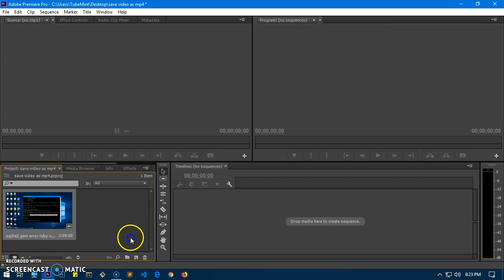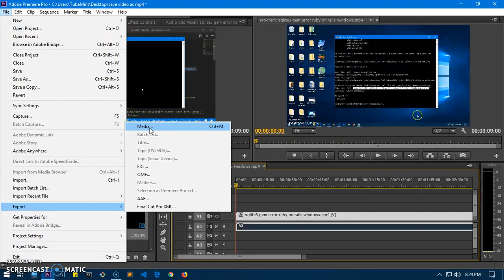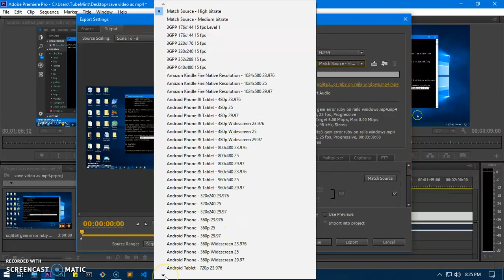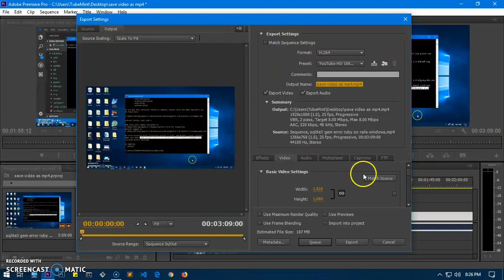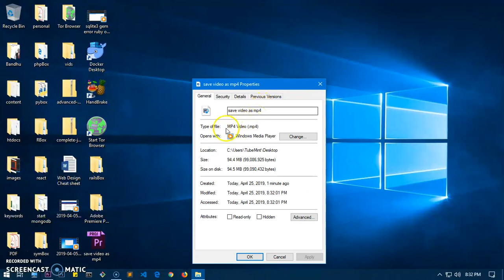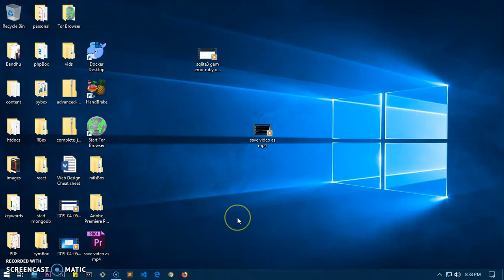How to Save Video as MP4 in Adobe Premiere Pro CC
How to save video as the mp4 format in Adobe premiere pro cc
How to export media file as an mp4 format in Adobe premiere pro cc Instagram & twitter @tubemint